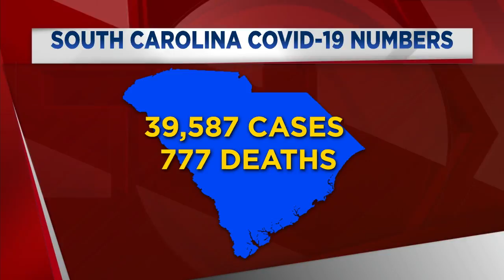News Update from FOX Carolina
Ted has a look at the latest COVID-19 numbers in the state and Nicole has a preview of the weekend forecast.